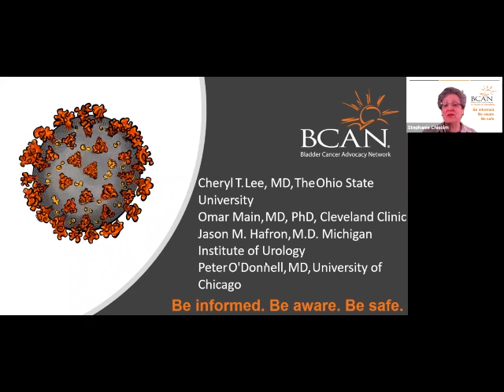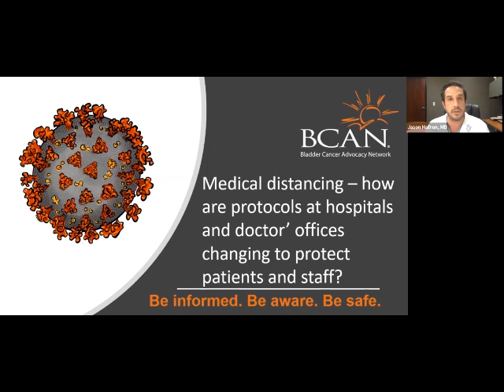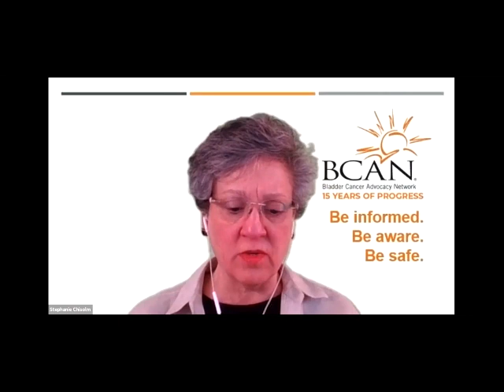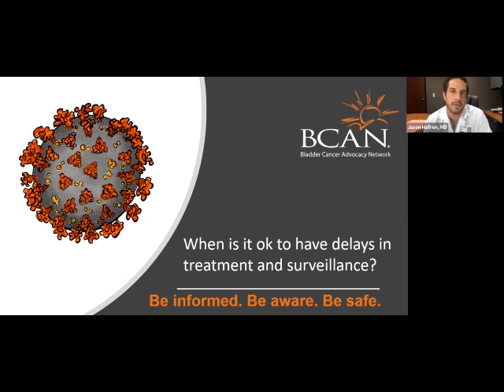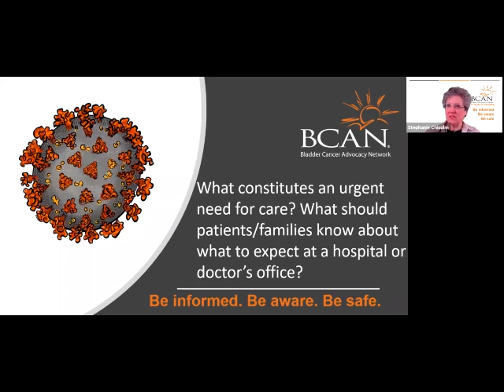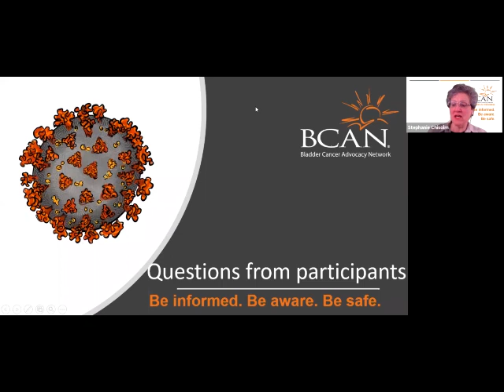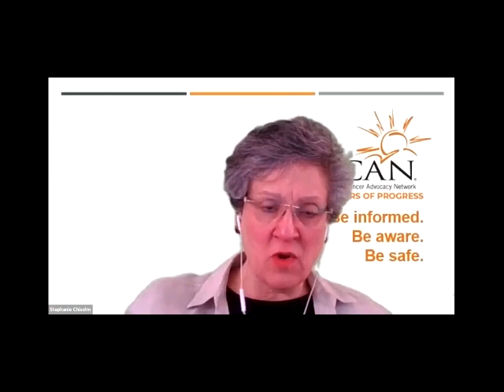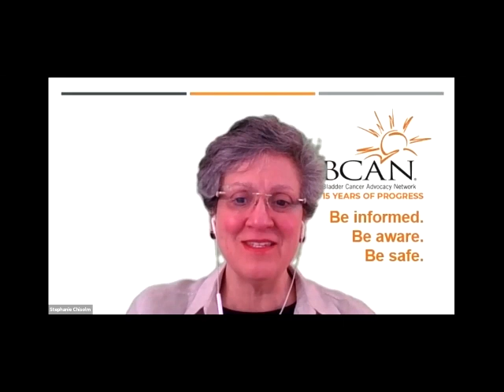Covid 19 and the Central US: What You Should Know About Bladder Cancer and Covid-19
Join experts from Michigan, Ohio,  and Illinois to talk about bladder cancer and Covid-19. Topics include what you need to know about BCG, delaying treatment and surveillance, medical distancing and more.